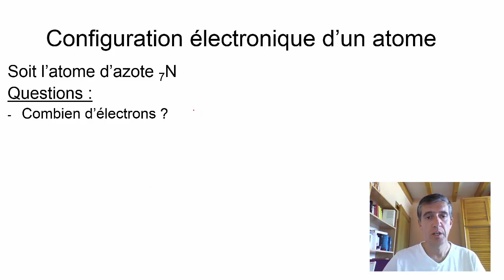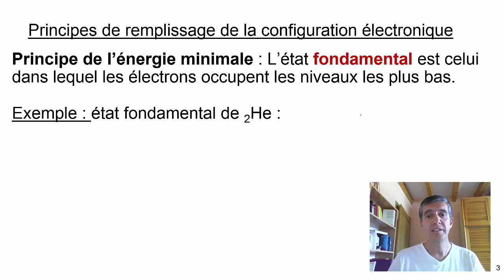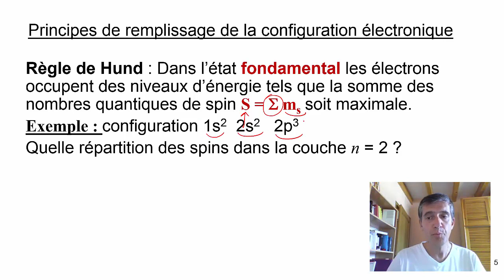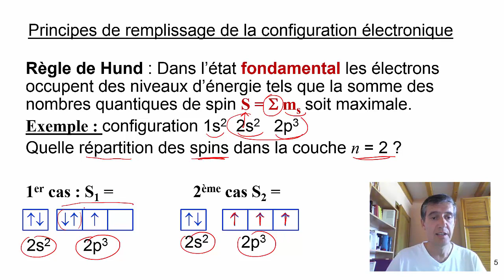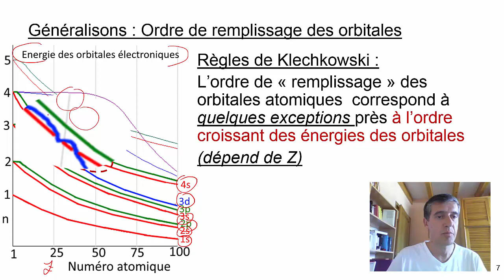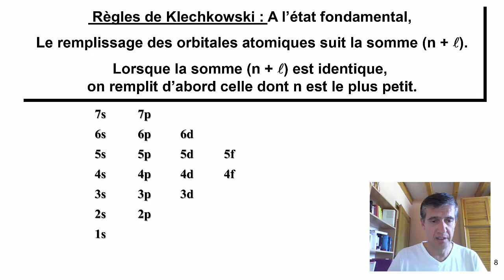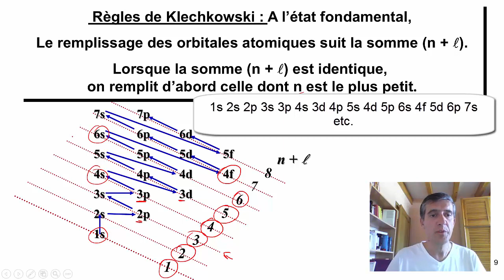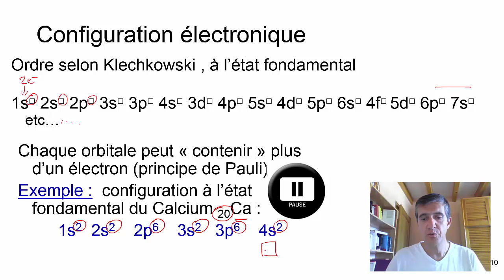Capsule3 cours3 chim101 Klechkowski